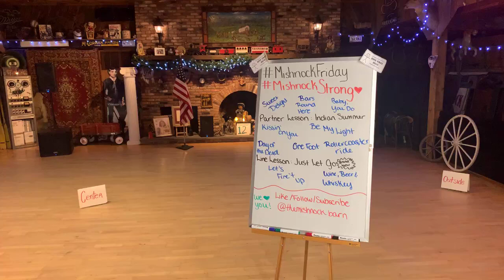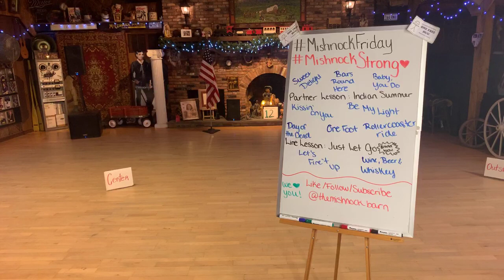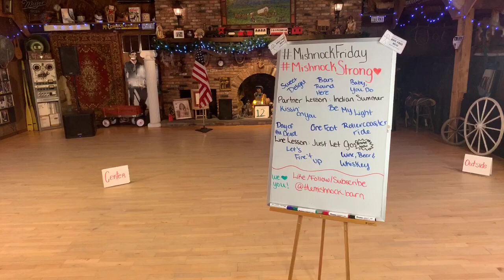Episode 44, “Partner Dancing” Lesson - Indian Summer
Season 1: Episode 44, “Partner Dancing”
• Sweet Delight
• Bars Round Here
• Baby, You Do
• Partner Lesson - Indian Summer
• Kissin on You
• Be My Light

Friday Night Live 8/28/2020